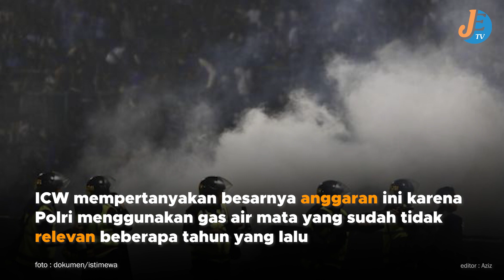Polri Beli Gas Air Mata Hingga 1 Triliun, ICW Pertanyakan Kenapa Pakai yang Kedaluwarsa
Editor : Aziz